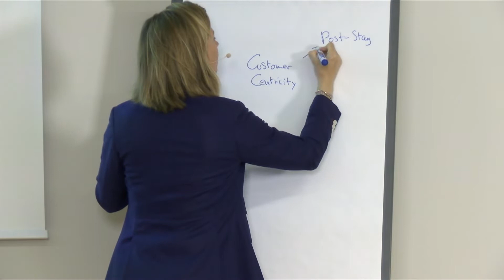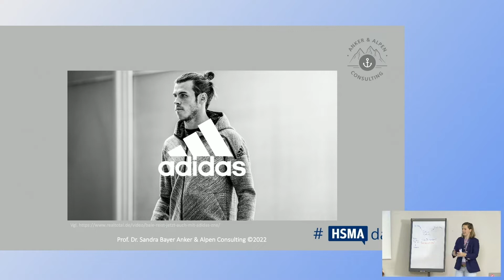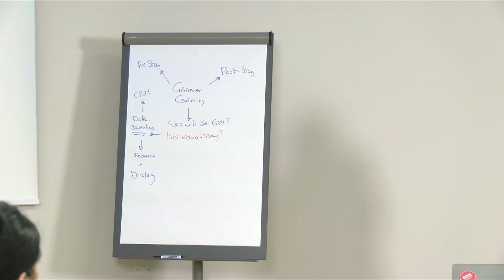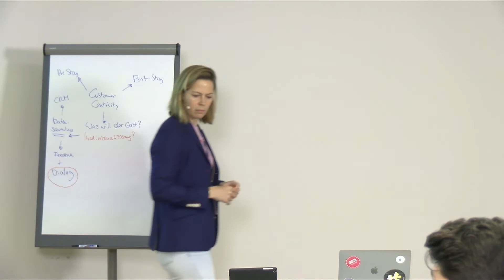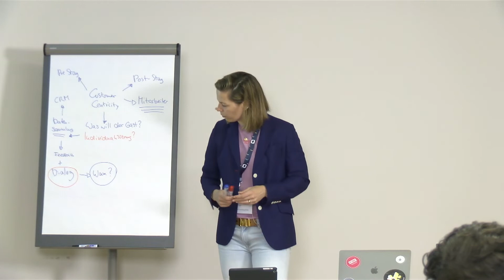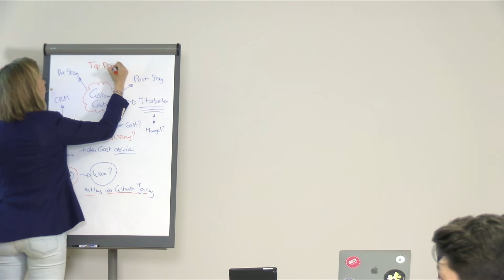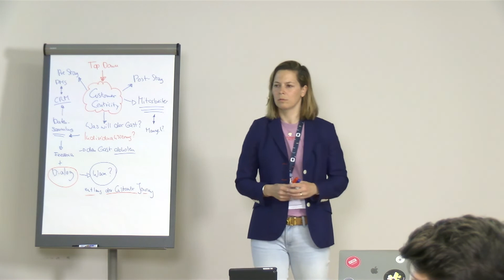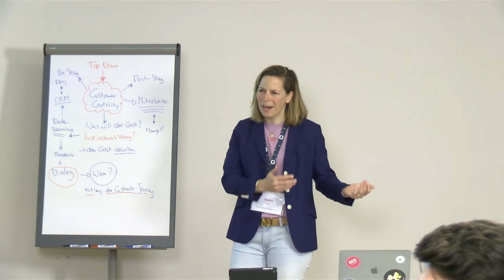HSMAday 2022 | Workshop: Evolution der Customer Centricity.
Auf dem HSMAday 2022 hat Prof. Dr. Sandra Bayer (Geschäftsführerin, Anker & Alpen Consulting GmbH& Mitglied im HSMA Expertenkreis Technology) einen Workshop zum Thema "Evolution der Customer Centricity: Wie können wir digital unsere Gäste zu Stars machen?" gehalten.

Der HSMAday ist ein Branchenevent, bei dem die neuesten Entwicklungen und Trends in den Bereichen E-Commerce, Vertrieb, Technologie, Digitalisierung, Revenue Management, HR & Employer Branding sowie MICE & Sales für Hoteliers, behandelt werden.

Mehr als 300 Fachleute aus der Hotellerie nahmen an der Veranstaltung des HSMA Deutschland e.V. am 12. Mai 2022 in München teil. Mehr als 50 Fachreferenten teilten ihre Erkenntnisse auf 3 Bühnen. Die Teilnehmer konnten zwischen mehr als 25 Sessions wählen, darunter Keynotes, Expertenpanels und interaktive Workshops, und von den hervorragenden Networking-Möglichkeiten profitieren.

Alle Sessions des HSMA Day 2022 sind On-Demand auf unserem YouTube Channel verfügbar.